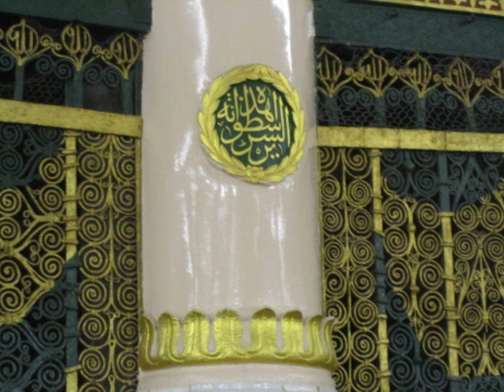Wasfu an-Nabiyy al-Mustafa